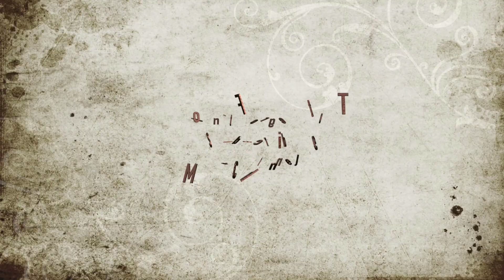Jasmin Bhasin Biography | Age | Family | Affairs | Lifestyle and Profile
In this Video infotainment's Video explain about Jasmin Bhasin Biography | Age | Family | Affairs | Lifestyle and Profile.

Jasmin Bhasin Biography, Age, Height, Wiki, Husband, Family & Biodata. Jasmin Bhasin is an Indian Television Actress and mode. She was born on 28 June 1990 in Kota, Raajasthan, India. Jasmin Bhasin works in Hindi Television Serials and Tamil, Kannada, Telugu and Malayalam Movies. She was made her screen debut in Tamil Movie Vaanam (2011) as Priya and her Telugu Debut Dilunnodu (2014). She worked many Movies in different languages. apart from Films, Jasmin Bhasin worked two Television Serials Tashan-E-Ishq (2015-16). She now Playing role as Teni in Colors TV Hindi Serial Dil Se Dil Tak.

Jasmin Bhasin Father named not known and her mother named not known. She has a younger brother named not known. Jasmin Bhasin is unmarried. She is in relationship with Suraj Wadhwa. She is Sikhism by Religion and her Nationality Indian & Star Sign Cancer.

Jasmin Bhasin Age 27 Years Old, Her Height 5 ft 4 in/ 163 cm and Weight 55 Kg/ 120 lbs. Her Body Measurements 30-28-34 Inches. Jasmin Bhasin Bra Size 30B, Waist 28 Inches and Hip 34 Inches. Her Feet Size 8 (US) and Dress Size 4 (US). Jasmin Bhasin has Black Color Hair and Black Color Eye.